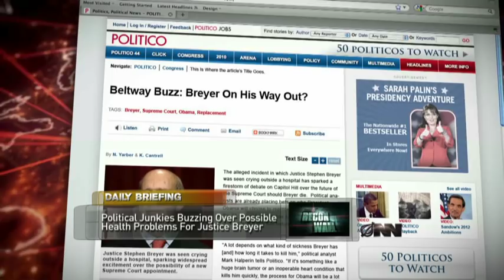New Law Legalizes Brandishing Guns At Head Level (Season 1: Ep 9 on IFC)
In this Daily Briefing, New York residents are outraged after learning that their State Senator accepted a paltry $3,000 bribe.